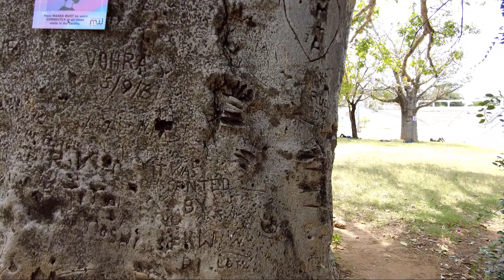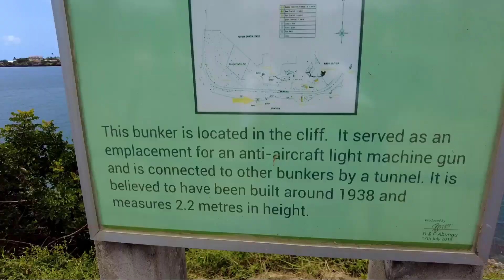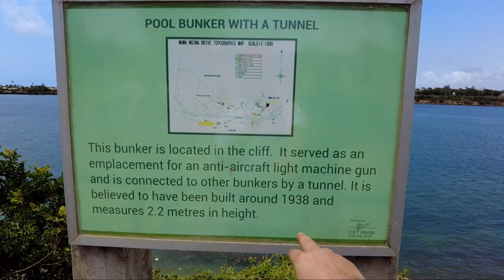British Empire Bring Indians In Kenya | Historical Places In Mombasa Keya | Travel With Adil